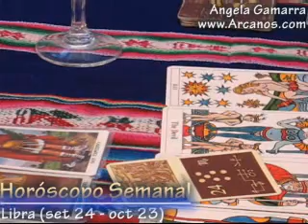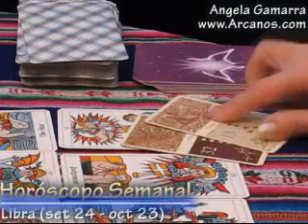Horoscopo Libra del 16 al 22 de diciembre 2007